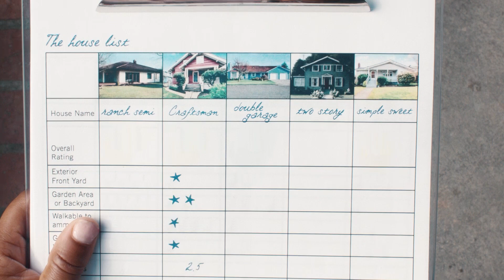Black Friday Live - Renee M. Beavers